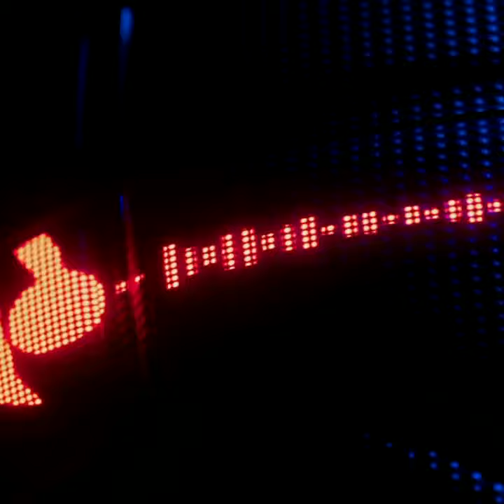Monty Williams to KD: 'Greatness don't shake his head' 😤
Monty Williams to Kevin Durant: 'Greatness don't shake his head' 😤